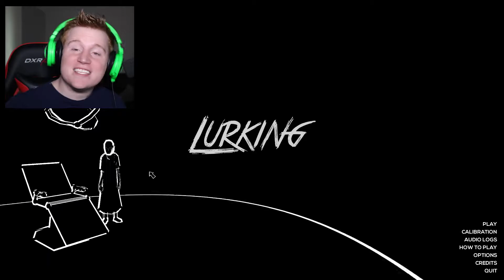WHAT "LURKS" IN THE DARK? - Lurking - Full Gameplay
Throwback to an old horror game that came out a few years back lurking is a great atmospheric horror game I definitely recommend it!